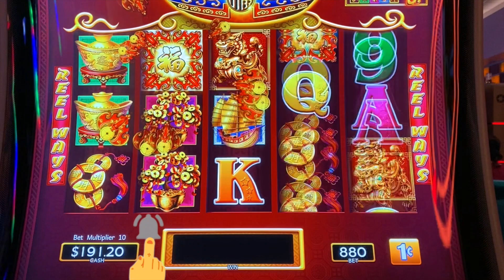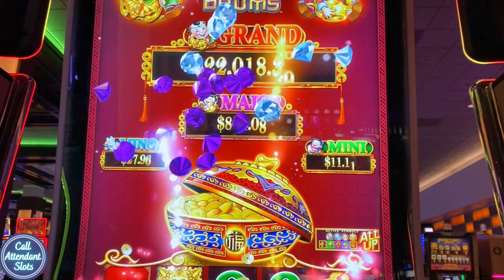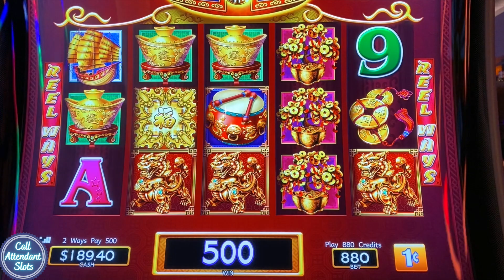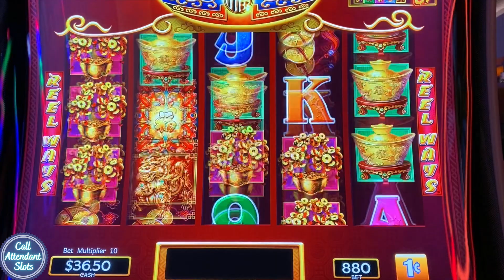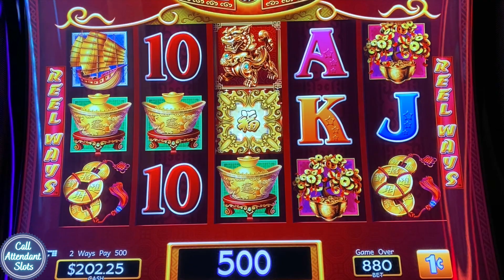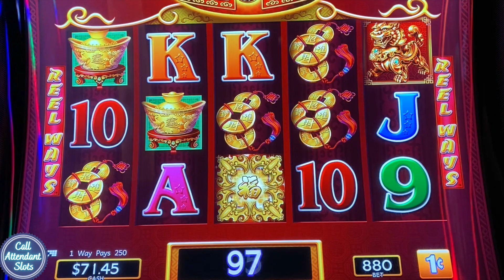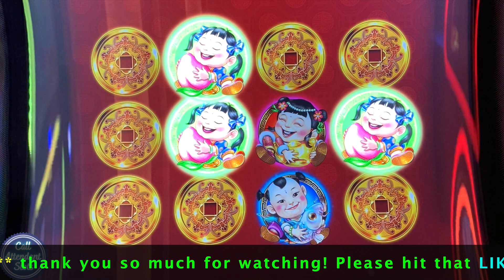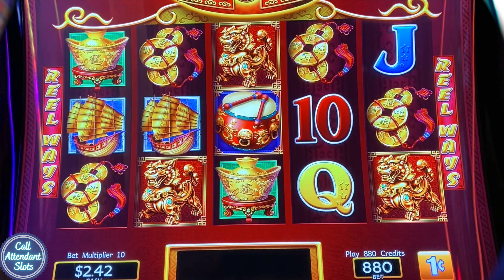Can You Relate? Realistic Session on Dancing Drums Slot Play Machine Max Bet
Can You Relate? Realistic Session on Dancing Drums Slot Play Machine Max Bet. Not all the dancing drums slot machine videos are as grand as they appear folks. This session on Dancing Drums was absolutely brutal. Why would you publish this session of abysmal hits on Dancing Drums you ask?

Well, I want this channel to be the representation of what a real, passionate, lover of slots games goes through, the good, the bad and the ugly. I feel it is more authentic to show you some sessions that are relatable and feel more truthful as to what a slot gaming enthusiast experiences. I feel it is more honest and I want to connect with all of you out there who know exactly what this feels like. I love Dancing Drums and it was still a ton of fun, but yeah, it wasn't a great session. They can't all be as I know you know.